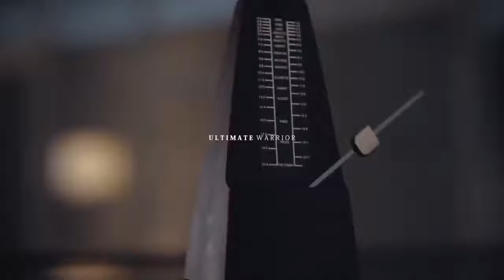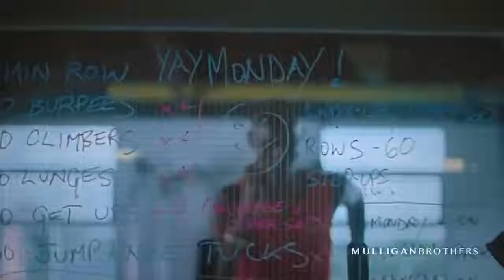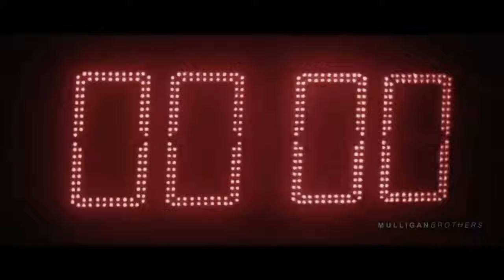FOCUS , LISTEN, LIFT - Best Gym Training Motivation